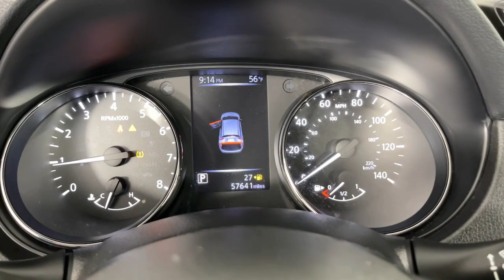2017 Nissan Rogue_Sport S CO Denver, Arvada, Lakewood, Bloomfield, Thorton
Pre-Owned 2017 Nissan Rogue_Sport S available at Phil Long Ford of Denver located in 7887 West Tufts Avenue, Denver, CO, 80123. Servicing the Denver, Arvada, Lakewood, Bloomfield, Thorton area.